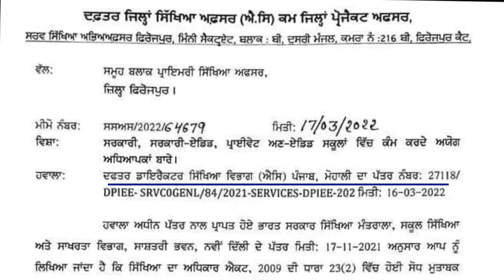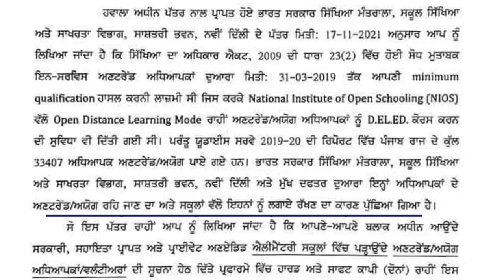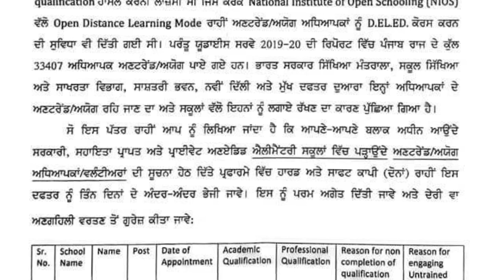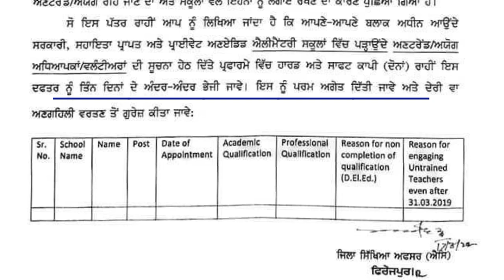ਵੱਡੀ ਖ਼ਬਰ : ਸਕੂਲਾਂ ਲਈ ਨੋਟਿਸ ਜਾਰੀ। PSEB News I Punjab School News I PSEB School Latest News